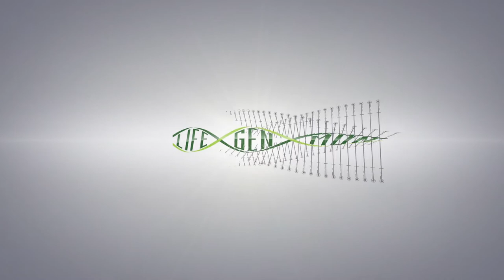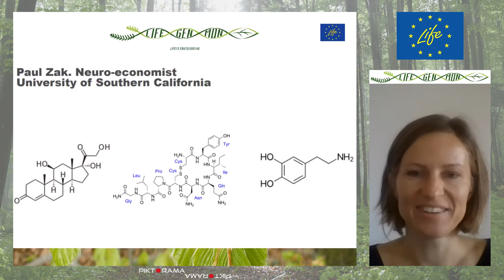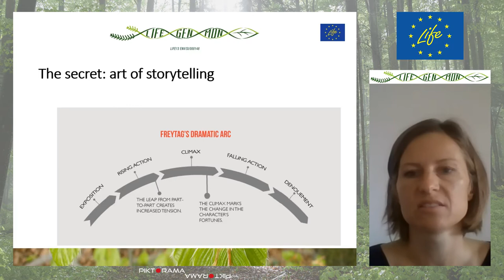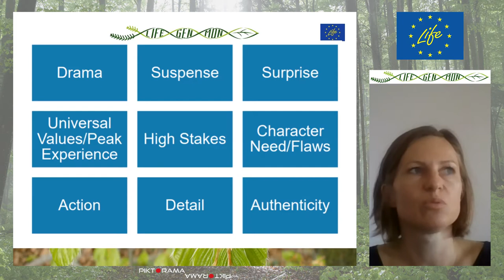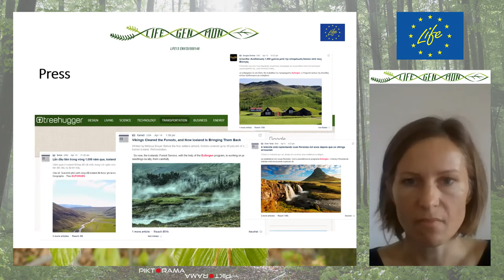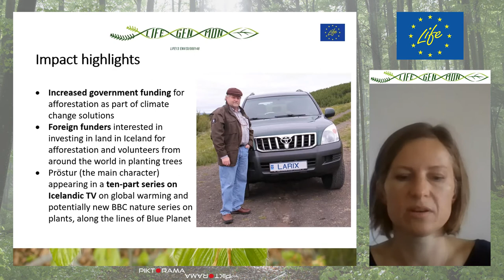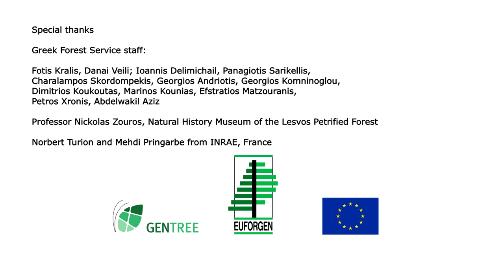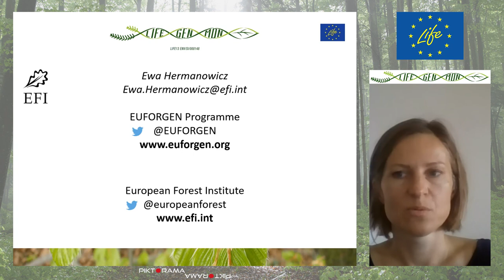Ewa Hermanowicz: Storytelling for science communication and media engagement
LIFEGENMON
final conference

FOREST SCIENCE FOR FUTURE FORESTS:
Forest genetic monitoring and biodiversity in changing environments

from 21st of September till 25th of September 2020
Ljubljana, Slovenia

Session 5: The science – policy interface

Producer: Matjaž Lobnik
Piktorama productions